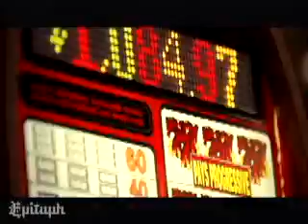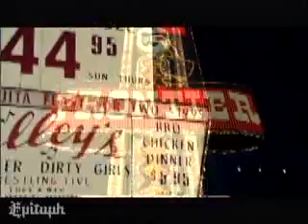The Higher - Insurance?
On Fire